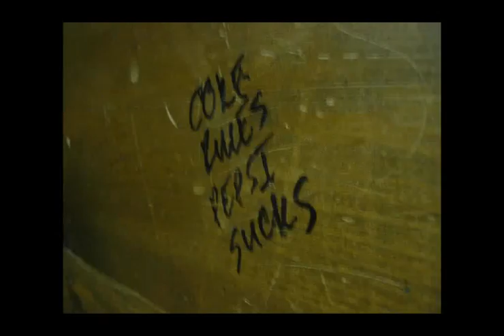lsmaker photo gallery